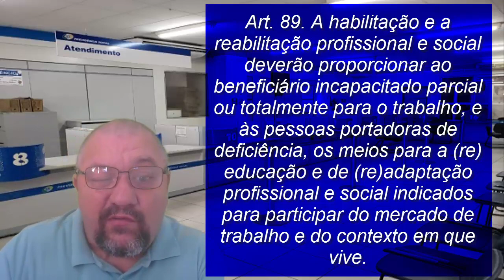Fui encaminhado para Reabilitação Profissional que fazer perícia Reabilitação determinação Judicial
O que acontece quando o INSS manda para reabilitação?
Sim. A reabilitação profissional deve ser realizada quando determinada pela perícia do INSS, não podendo o segurado se negar a realizar a habilitação, podendo neste caso ter o seu benefício suspenso.

Quem define a concessão do benefício ao trabalhador para reabilitação e?
É determinado pela própria legislação previdenciária no § 2ª do artigo 89 da lei 8.213/91 que compete ao Ministério do Trabalho e Emprego estabelecer a sistemática de fiscalização, bem como gerar dados e estatísticas sobre o total de empregados e as vagas preenchidas por pessoas com deficiência e por beneficiários ...

Como fica a reabilitação profissional em 2022?
Prorrogada, por meio da Portaria INSS Nº 1447/2022 , por mais 2 (duas) competências, junho e julho de 2022, a rotina de suspensão de benefícios por impossibilidade da execução do Programa de Reabilitação Profissional, conforme disposto no art. 1º da Portaria PRES/INSS nº 1.426, de 17 de março de 2022.

Quando começa a Reabilitação Profissional do INSS?
Publicada a Portaria PRES/INSS nº 1.402, de 30 de dezembro de 2021 (DOU 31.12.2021), que prorroga por mais duas competências, os meses de fevereiro e março de 2022, a rotina de suspensão de benefícios por impossibilidade de execução do Programa de Reabilitação Profissional.

Como funciona o processo de perícia para reabilitação profissional pelo INSS?
O Programa de Reabilitação Profissional do INSS não conta com um período específico de duração, haja vista que, em alguns casos, é possível que o segurado seja acompanhado por menos de dois meses. Porém, há algumas pessoas que o prazo de espera da reabilitação pode levar até dois anos.

Quanto tempo dura o processo de reabilitação profissional?
Tempo de espera para reabilitação profissional

Em alguns casos a reabilitação acontece em menos de 2 meses. Em outras pessoas o tempo de espera para reabilitação profissional pode durar até 2 anos. Tudo depende do alcance do desejo que levou o segurado a se ausentar-se das atividades.

O que é um beneficiário reabilitado?
Consideram-se beneficiários reabilitados todos os segurados e dependentes vinculados ao Regime Geral de Previdência Social – RGPS, submetidos a processo de reabilitação profissional desenvolvido ou homologado pelo Instituto Nacional do Seguro Social – INSS.

O que significa reabilitação em análise?
A análise administrativa da elegibilidade à reabilitação profissional deverá adotar como premissa a conclusão da decisão judicial sobre a existência de incapacidade parcial e permanente, ressalvada a possibilidade de constatação de modificação das circunstâncias fáticas após a sentença.

perícia de reabilitação profissional por determinação judicial

Este é um Canal de Informações sobre Recursos, Direitos, e Atualizações sobre Inss. Todo conteúdo é exposto em uma linguagem simples e comum para bom entendimento de todos, sem termos jurídicos e palavras difíceis, vamos lhe atualizar com as últimas notícias sobre Inss.

Descubra aqui como a Reforma da Previdência alterou muitos benefícios, e quais são direitos garantidos e como fazer valer.

O Inss tem cessado diversos benefícios, deixando seus Segurados muitas vezes sem sua principal fonte de renda, mas por desconhecimento, estes beneficiários não sabem que há maneiras de revertewr estas decisões.